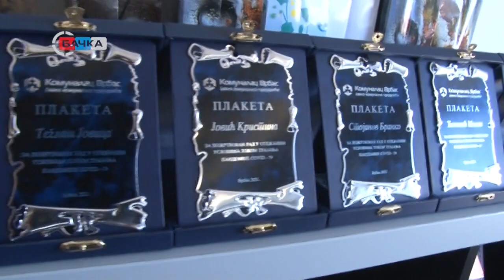21 06 2021 Dodeljene nagrade Komunalca najzaslužnijim radnicima RJ Kapela